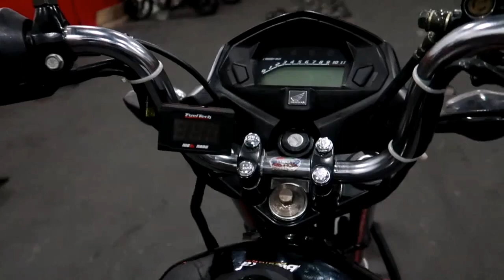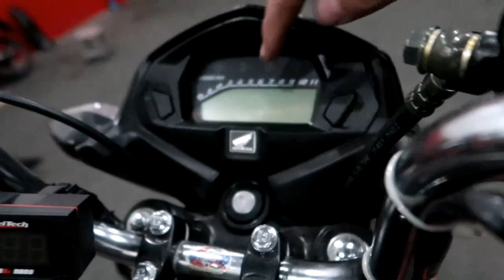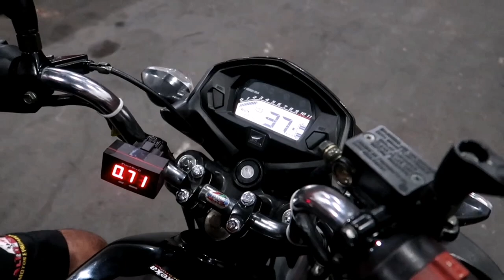Today Maiki 021 Primeira Partida Motor 371cc